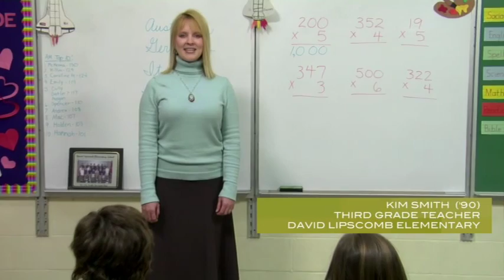Lipscomb University ROUGH CUT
I can't stress that enough. This is a rough cut and may not reflect the final piece.